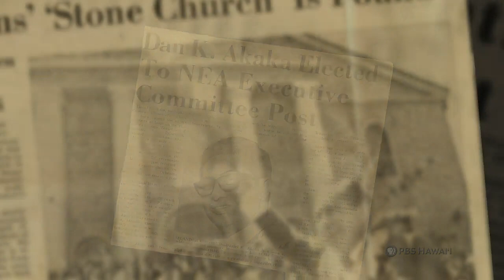Senator Daniel Akaka | Long Story Short with Leslie Wilcox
Original air date: Tues., Jul. 29, 2008

You’ve heard the expression, “Nice guys finish last.” Not true. Not when it comes to U.S. Senator Daniel Kahikina Akaka. Except at the very beginning of his political career, he’s been number one in the balloting for every elective office for which he’s run. Political supporters and opponents agree on one thing: he’s full of aloha – real aloha.

Daniel Kahikina Akaka is the only Native Hawaiian and the only member of Chinese ancestry serving in the U.S. Senate. Since 1976, he’s represented Hawai’i in Washington, D.C. – first in the House of Representatives and now in the Senate.